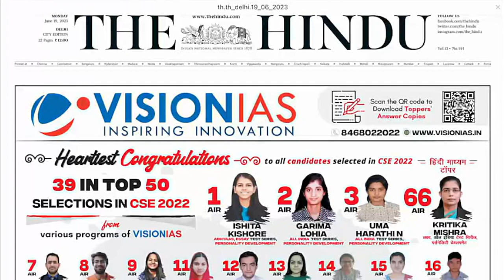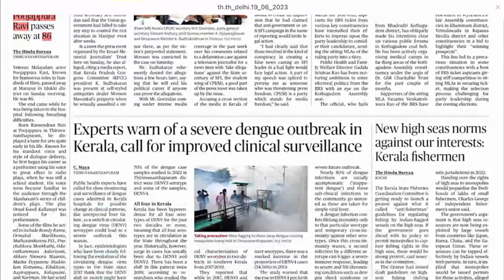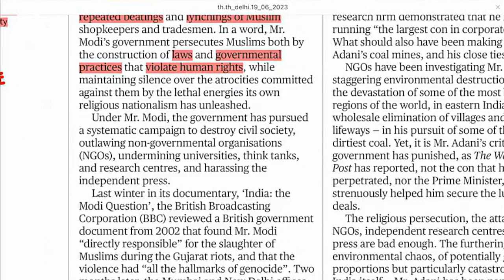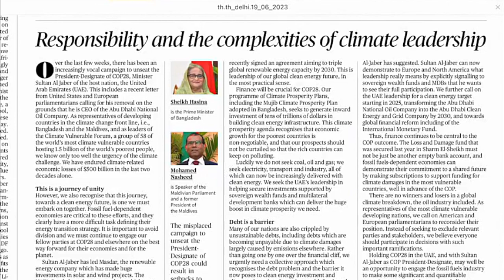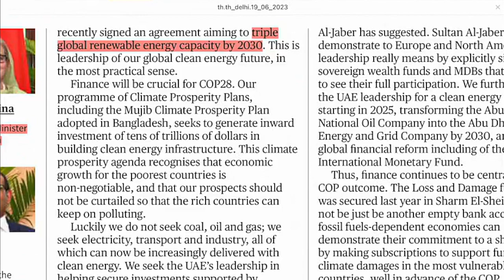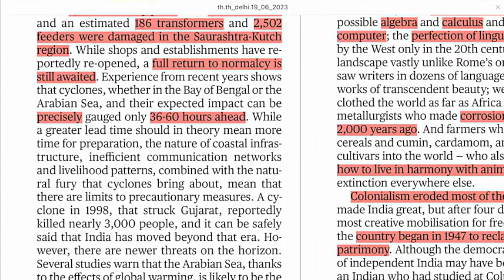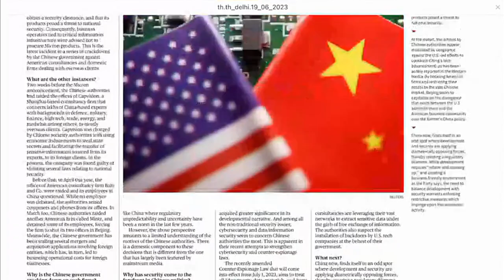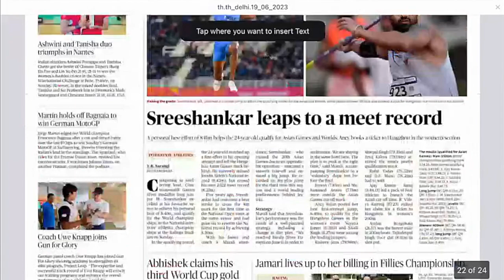The Hindu Newspaper & Current Affairs & Editorial | 19 June 2023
👉Online Batch | प्रवेश प्रारम्भ | Admission Open

👉आप सभी घर बैठे IAS Exam UPSC(CSE) संघ एवं सभी राज्य लोक सेवा आयोग
UPPSC,BPSC,MPPSC,JPSC,RPSC,RAS,CGPSC,UKPSC,RO/ARO एवं समस्त प्रतियोगी परीक्षाओं के सम्पूर्ण पाठ्यक्रम की समग्रता से तैयारी के लिए हमारे Online Batch से जुड़े,Online Batch से जुड़ने के लिए Please download Jha Sir Academy For IAS Group App

For Offline classes: Visit- Jha Sir Academy for IAS | Bhopal Branch & M.P. Nagar Branch